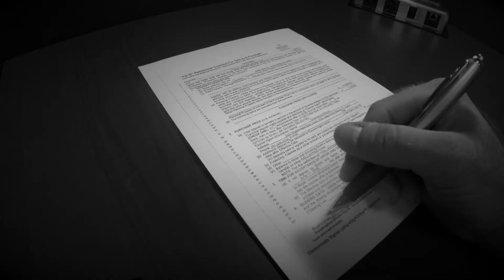Real(tor) Talk, Episode 7: 10 quick questions!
Real(tor) Talk is a weekly Youtube show where we take you through different parts of the real estate business. Based in Fort Myers, FL we've seen the extreme highs and the extreme lows of the real estate market, and we believe we can shed some insight into the process of buying, selling, renting or building a home. Tune in every Friday at 10 am!